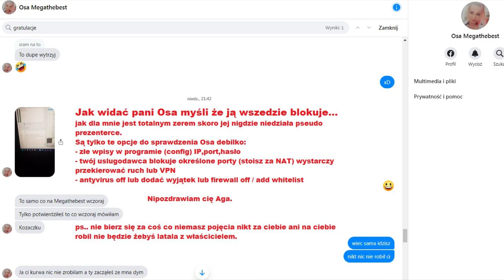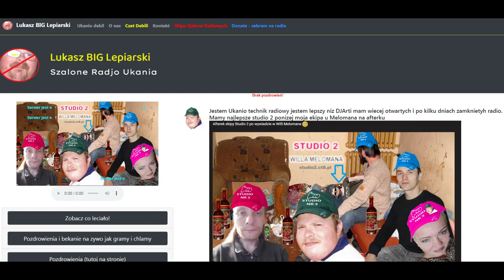Ruska OSA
Podobało się daj łapkę i suba i skomentuj   - przypnę ci serduszko do komentarza i będzie więcej

Nagranie w odpowiedzi "że się wszyscy OSY boją" - jak widać ojj chyba nie.
I Jadą ruską szm**tę.

Jak Osunia dalej twierdzisz że się wszyscy ciebie boją?  haha  :D